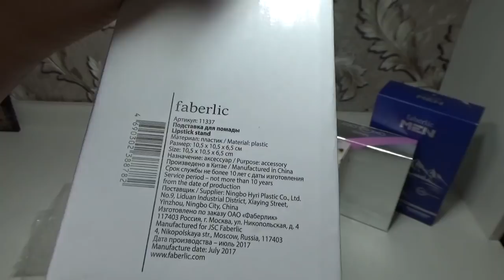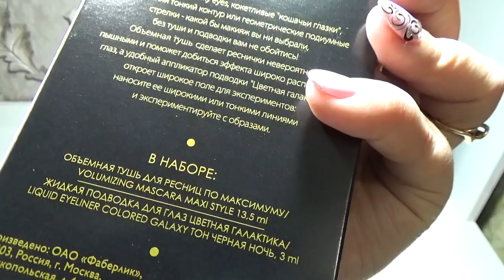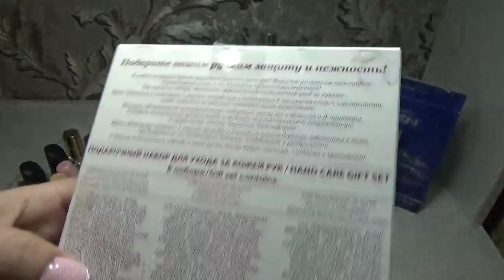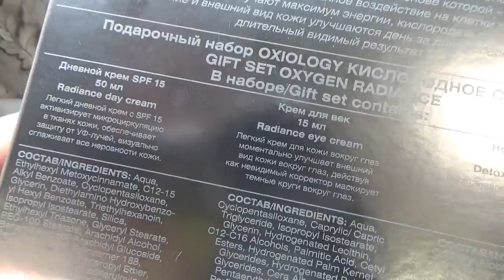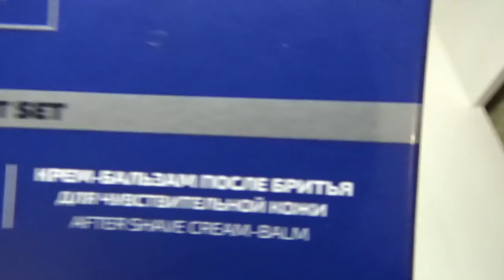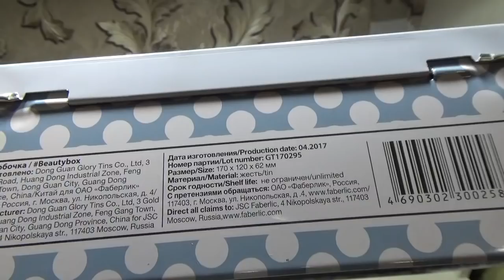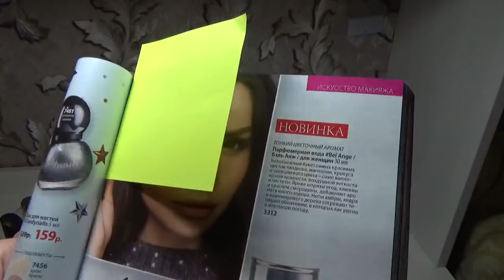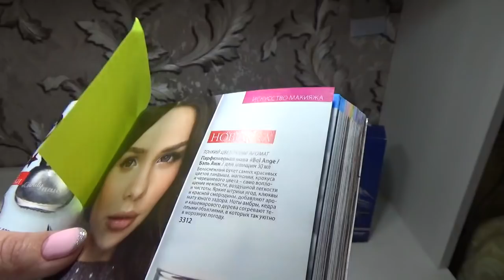Подарочные наборы, парфюм, бьюти бокс. Работа в интернете. Фаберлик Онлайн.